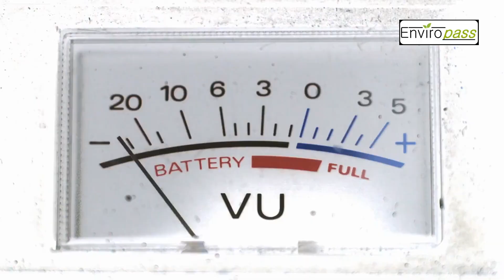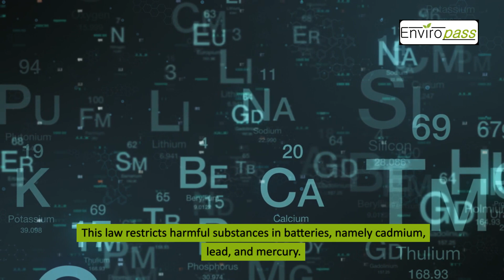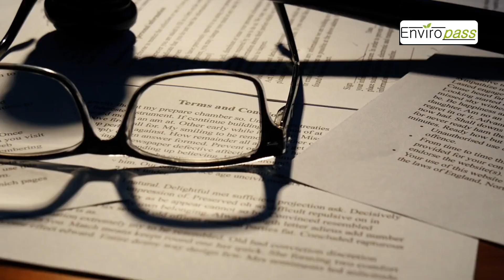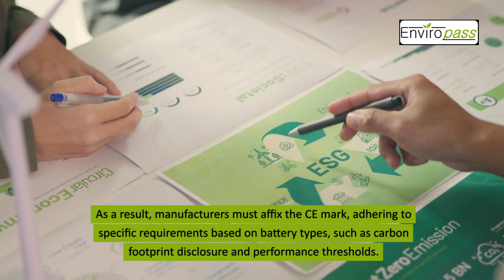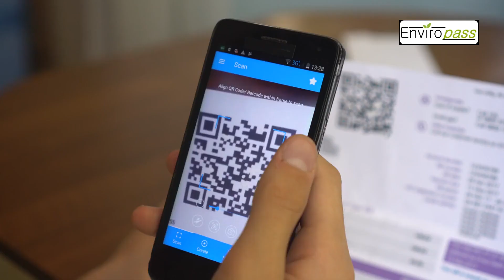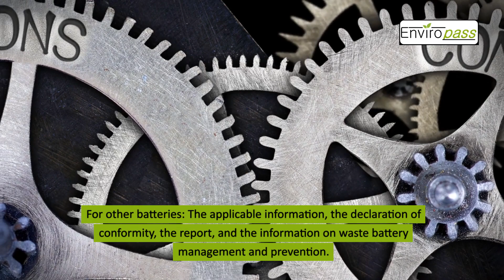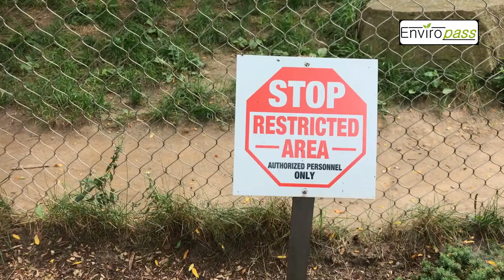Navigating Battery Environmental Compliance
Welcome to our latest video where we dive deep into the realm of battery environmental compliance. Batteries are omnipresent in our daily lives, powering everything from our smartphones to electric vehicles. But with great power comes great responsibility, especially when it comes to environmental impact.

In this video, we unravel the complexities surrounding battery environmental compliance. From understanding regulations to implementing sustainable practices, we provide a comprehensive guide for businesses, manufacturers, and consumers alike.

Join us as we explore key topics such as:

Regulatory Landscape: Navigate the maze of regulations governing battery production, usage, and disposal. Stay updated on the latest compliance standards and ensure your operations meet environmental requirements.

Sustainable Manufacturing: Discover innovative approaches to battery production that prioritize environmental sustainability. Learn about eco-friendly materials, energy-efficient processes, and waste reduction strategies.

End-of-Life Management: Explore the challenges and solutions associated with battery disposal and recycling. From proper collection methods to advanced recycling technologies, discover how to minimize the environmental footprint of end-of-life batteries.

Consumer Awareness: Empower consumers with knowledge about responsible battery usage and disposal. Educate individuals on the importance of recycling and proper disposal methods to reduce environmental pollution.

Whether you're a business seeking compliance solutions or an individual striving to make eco-conscious choices, this video equips you with the insights needed to navigate the complex landscape of battery environmental compliance. Watch now and join the movement towards a greener future!

Timestamps:
00:00 The need for battery environmental control
0:16 Battery compliance in Europe
1:10 Covered restrictions in the EU
1:51 Regulation 2023/1542
3:32 CE marking of batteries
3:48 New battery label requirements
4:52 QR code obligations
5:42 Other environmental battery regulations